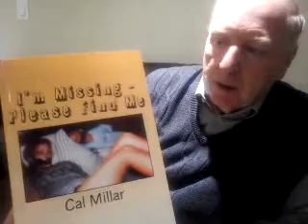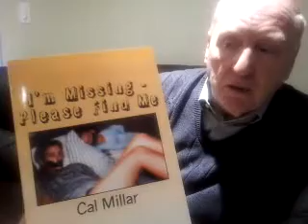Crime Stoppers Key To Finding 350 Missing Persons Chronicled In New Book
New Book "I'm Missing - Please Find Me" by retired Toronto Star Crime Reporter Cal Millar is now available at Amazon.com .  This book, the second in a series of Crime Stoppers appeals, details the dilemma of missing people and their families.

The circumstances of those who vanished may appear similar, but the various stories are real, and the situations these individuals face are extremely dangerous.

When someone disappears, it's not known if they intentionally left, were abducted, the victim of human traffickers, or targeted for murder.

Families are left with a void in their lives and many unanswered questions. Rewards of almost $3 million are offered for the more than 350 cases in this book and hopeully you know somthing that will help reunite a missing person with their family.

Anonymous tips can be submitted to Crime Stoppers programs worldwide.

Recorded by Scott Mills, Social Media Adviser Crime Stoppers International on Android phone. with the Ustream Mobile App